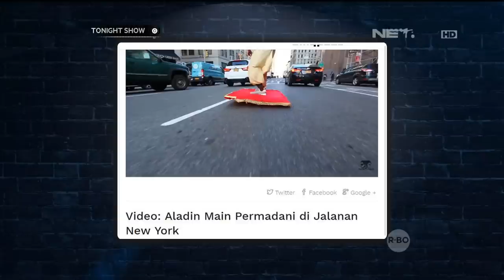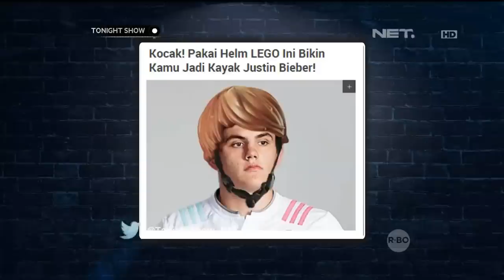Desta Lagi Asik Bacain Berita, Vincent Malah Ketiduran - Tonight Show